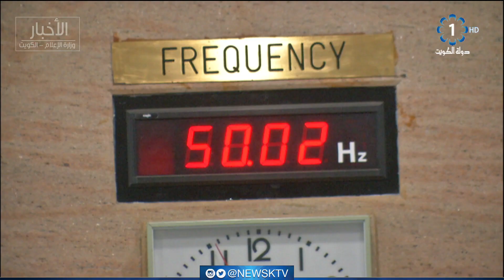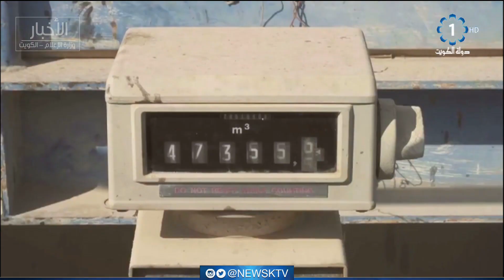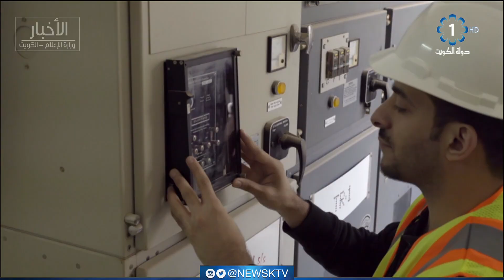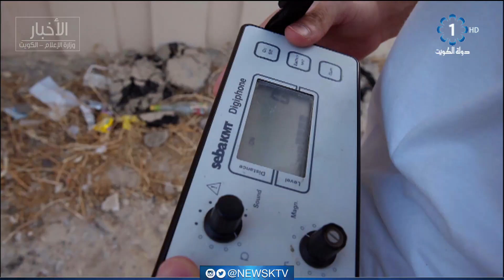برنامج شارع السور .. انجازات قطاع شبكات التوزيع الكهربائية في وزارة الكهرباء والماء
ضيف البرنامج الوكيل المساعد لقطاع شبكات التوزيع الكهربائية - مطلق العتيبي